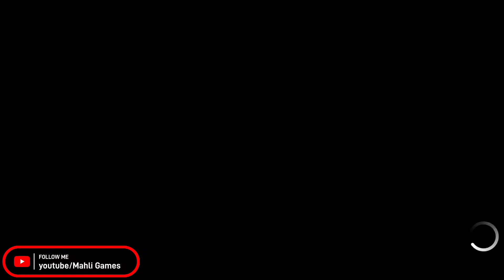Car Simulator 2 New Update | Drive The Police Car | Android Gameplay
Play online with real players from all over the world, win and earn currency that you can spend on new cars, upgrades, garages and houses.

 Features:
 - 3D open world.
 - 360 degree car interior.
 - Various exciting missions in the form of quests, arcade challenges and races.

 Tips:
 1. Buy new cars and upgrade them to become the champion in new races.
 2. Don't speed in the city - drive carefully.
 3. Watch out for the police - they will give you a fine if you are caught speeding.
 4. Attention tips and interactive dialog box.
 5. Don't forget to refuel at the gas station.
 6. Bribes are cheaper than official ticketing tickets.
 7. You can make extra money by carrying passengers or working for the mafia.
 8. Obey the rules on the road.